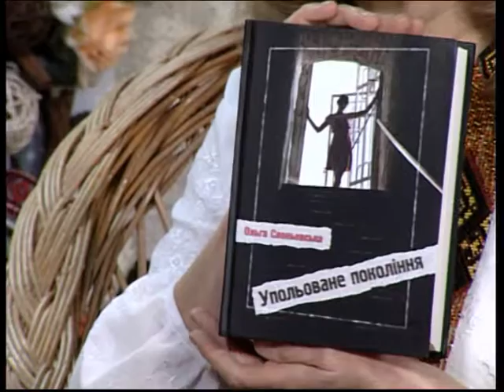За філіжанкою кави. Письменниця Ольга Слоньовська